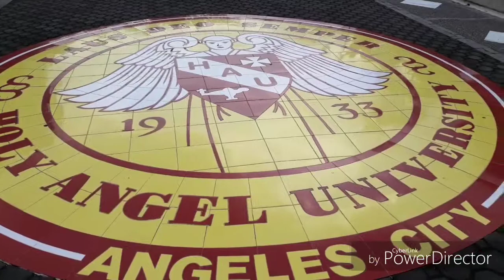BPI SINAG U- HOLY ANGEL UNIVERSITY HD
Holy Angel University Representatives:
Angelica D. Tolosa
Joyce Muriel Lee T. Olegario
4TH YEAR- MARKETING MANAGEMENT

ATMOSS ENTERPRISE
"ATMOSS is an enterprise that is willing to help, train, and motivate people for the betterment of the community and to have a productive society"